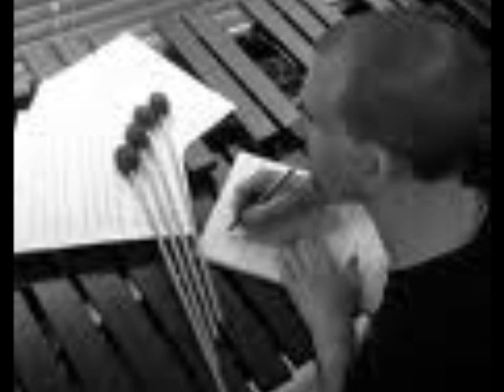Marohnic, Pilafian, Hopkins Jazz Nonet-Bas Relief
A friend of mine gave me this CD a few months back, but never really listened to it until now and needless to say I was blown away by what I heard. This is definitely something to enjoy your Sunday newspaper and coffee to